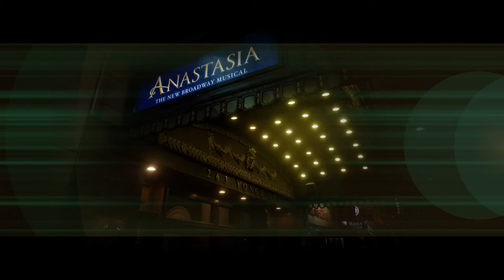The Christmas with You